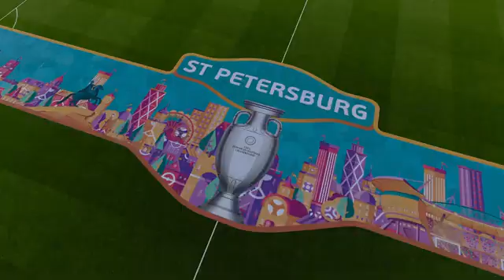Netherlands vs Czech Republic | LIVE STREAM | UEFA EURO 2020 | Round of 16 | 27/06/2021